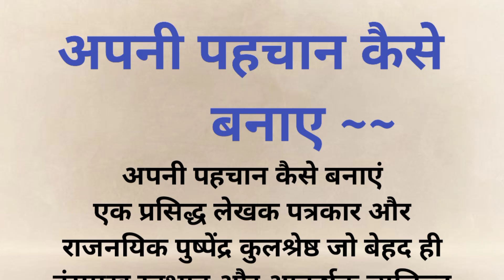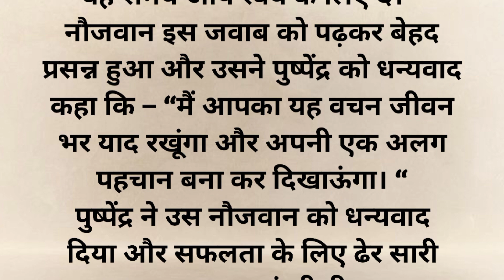अपनी पहचान कैसे बनाए |Hindi kahaniyan|motivation story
motivation video
Hindi stories
motivation story
kahani Hindi mein
viral story videos
motivation video
Hindi motivation video
motivation video Hindi mein
kahaniya
Hindi kahaniyan
kahaniyan in Hindi
moral stories
viral story
best story
lovely stories
heart touching story
listenable story
motivation story
motivation video
interesting stories
amazing story
Hindi story videos
sv story Queen
sv story videos
emotional story
intelligent man